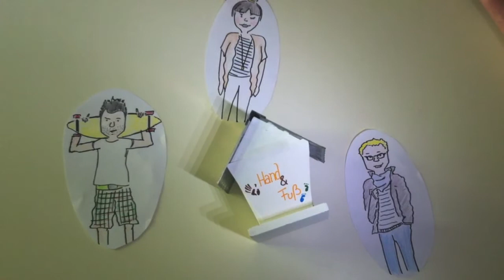Hand und Fuß - Der Pitch-Trailer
Hand und Fuß - Handwerk 2.0. Hier werden Trends gebaut. Warum? Das erklärt dieses Video!
Dieses Video entstand sehr spontan für die Isarnetzwoche München 2012.